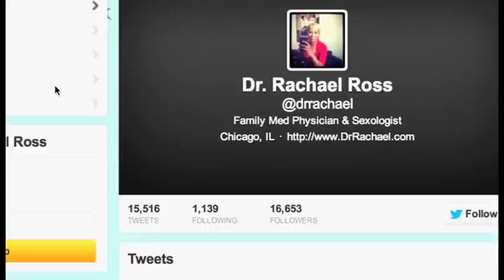Dr. Rach's Sex Reel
I've been heralded by the Chicago Trib as 'The Next Dr. Ruth.'  She created the niche and I'm taking it to a new level.  Here is a sample of some of some of my work.  @DrRachael